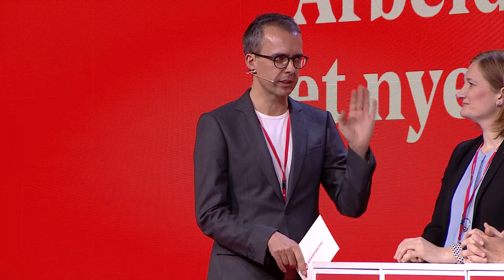Arbeidslivsutvalget | Arbeiderpartiets landsmøte 2019